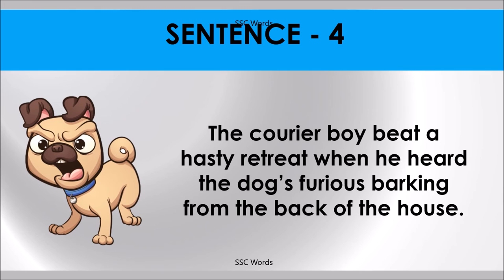BEAT A HASTY RETREAT Idiom 1455 # Meaning and five sentences # SSC Words